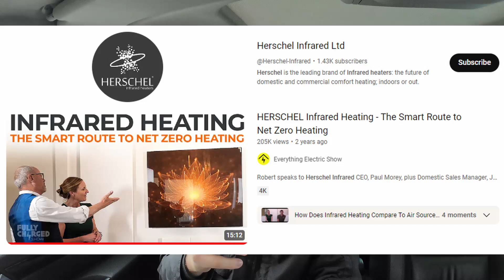Infrared Heating Panels are a Waste of Money! Herschel make some dubious claims against heat pumps!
All recorded in one take. Let me know if I missed anything!

Use this link to sign up to Octopus Energy for a free £50
My system :

Vaillant Arotherm Plus 7kW
200L UniStor Cylinder
45L Buffer tank
140sqM Detached 1997 built house
10mm copper microbore pipework downstairs

Installed by British Gas in November 2023